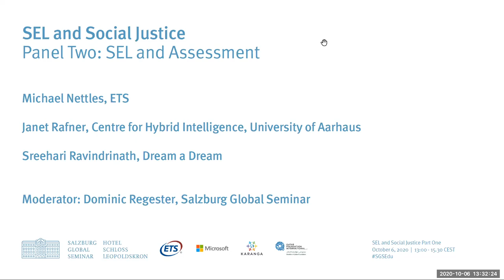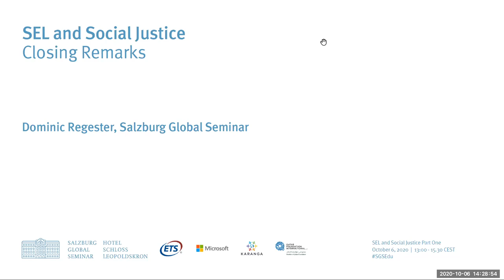Social and Emotional Learning & Social Justice | Part 2/4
Children and youth cannot learn – let alone thrive – if their basic needs are not met. The COVID-19 pandemic has made this especially clear. Without safe, predictable, caring, welcoming and inclusive spaces, children can suffer stress that will impact not only their social and emotional behaviors but also their physiology. We need to educate the whole child – and all children.

This online program from Salzburg Global Seminar examined the intersection of Social and Emotional Learning (for example developing skills for self-regulation, emotional regulation, empathy, compassion, critical enquiry) and Social Justice (addressing inequalities and inequities), through the lenses of SEL and inclusive pedagogies, and SEL and assessment.

Part 2 of 4:

Panel Two - SEL and Assessment:

Michael Nettles, ETS
Janet Rafner, Centre for Hybrid Intelligence, University of Aarhaus
Sreehari Ravindrinath, Dream a Dream
Moderator: Dominic Regester, Salzburg Global Seminar